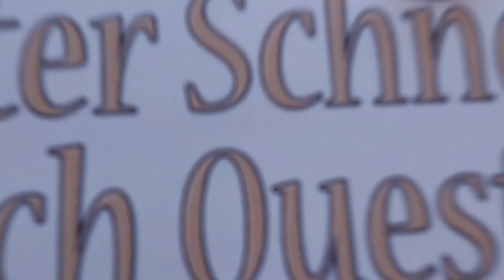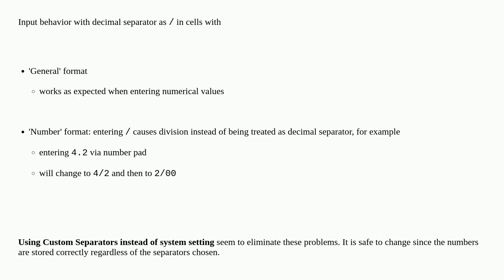excel keeps changing operators in multilingual sheet (Farsi for texts and English for numbers)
A special thanks goes out to the community

  microsoft-office microsoft-excel farsi windows